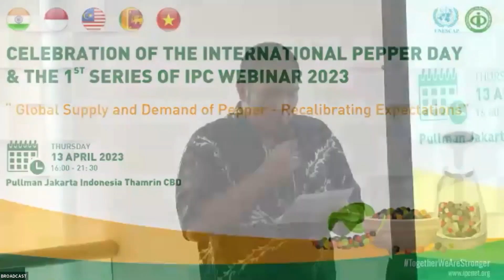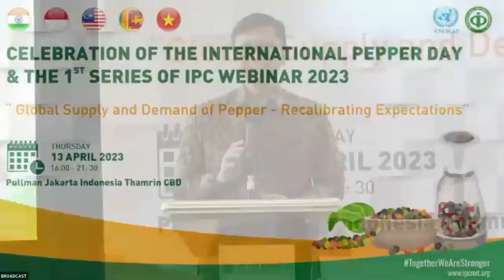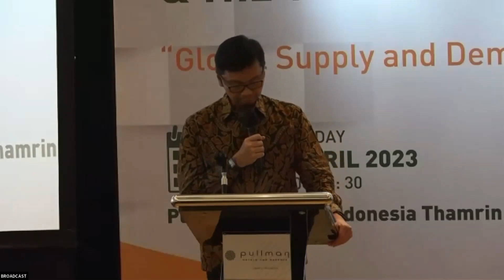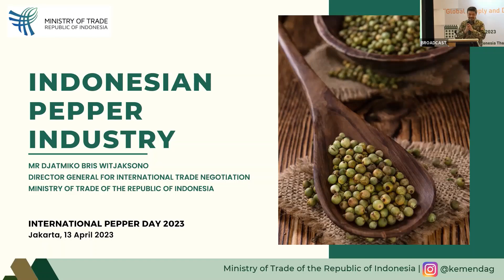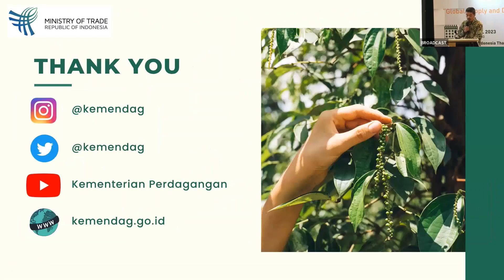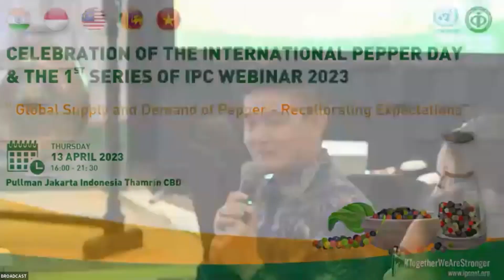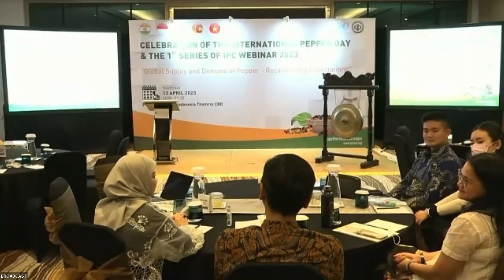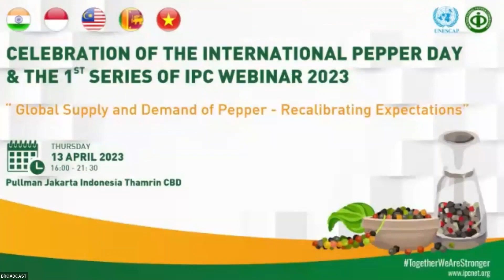CELEBRATION OF THE INTERNATIONAL PEPPER DAY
For your kind information, one of the activities/programmes under the International Pepper Community (IPC) work plan for 2022/2023 is the celebration of the International Pepper Day which will be organized in conjunction with the 1st Series of IPC Webinar for 2023. The event will be held in hybrid format (physical and virtual). In this regard, IPC would like to cordially invite distinguished Indonesian Pepper Exporters and Importers to attend and participate in the event which is scheduled to be held on 13 April 2023 at Hotel Pullman Jakarta Thamrin CBD.

During this International Pepper Day celebration, we are inviting the Indonesian Pepper Exporters and Importers to have a fruitful discussion on the Indonesian pepper statistic with the Government representative and International Pepper Community and also issues related to the commodity so as able to ensure the advancement of the Indonesian Pepper Industry.